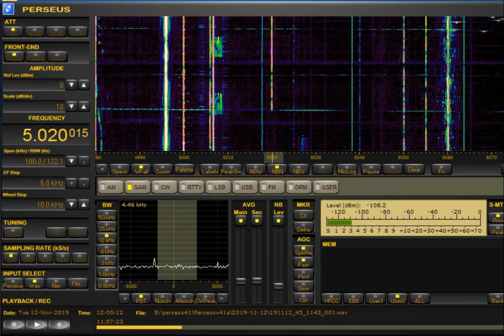AM DX 5020 SIBC Salomon Islands, heard in Finland